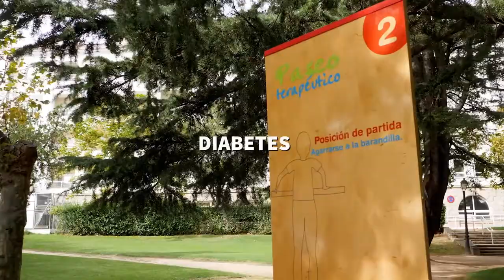Hospital Guadarrama - Diabetes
La diabetes es una enfermedad que debe ser controlada de una manera rigurosa y diaria. En caso de no hacerlo puede provocar distintas complicaciones en el paciente.